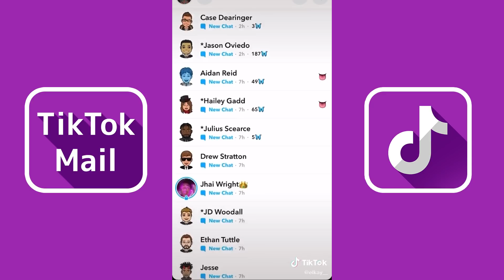Candy Shop Dance - Pop Smoke | TikTok Compilation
Credit: TikTok

Pop Smoke - Element x 50 Cent - Candy Shop Remix Lyrics:
I might just hit it raw, hol' on
That's not my element
I like dark skins, love her melanin
Huh, Christian Louboutin, when I'm steppin' in
Thirty bottles of Azul, tell 'em send 'em in
I had the Lambo', switched to the 'Rari
I'm a gangsta, but I like to party
Pop a Perky, go retarded
I'm a Brooklyn nigga, I'm cold-hearted
That's why I like the bad gyal (whoa), like RiRi (Ri)
Every time she see me, she wanna eat me (hol' on)